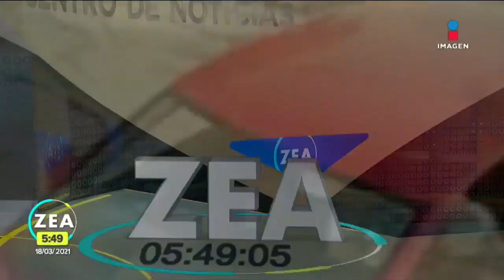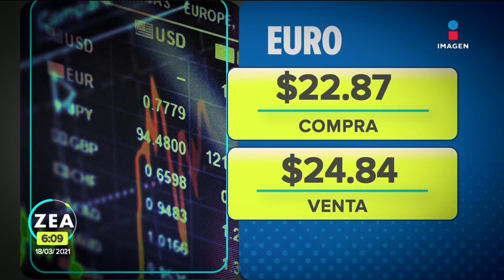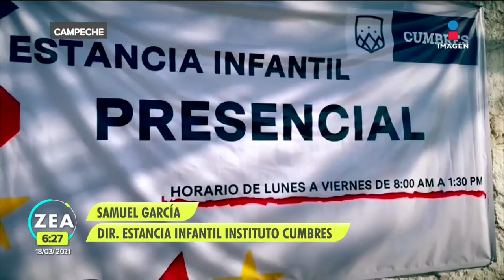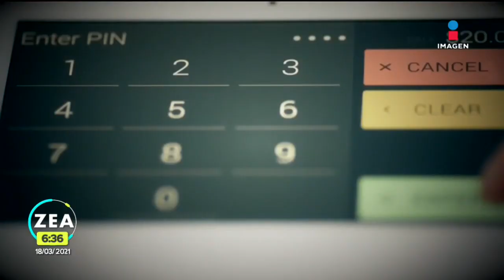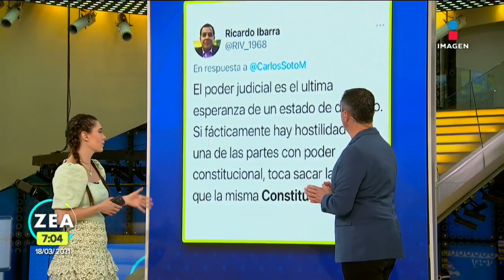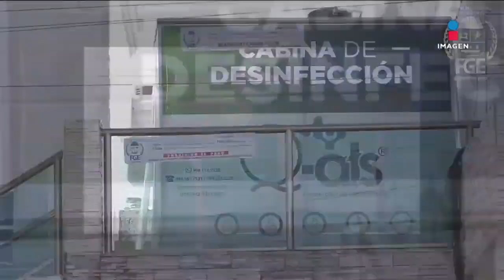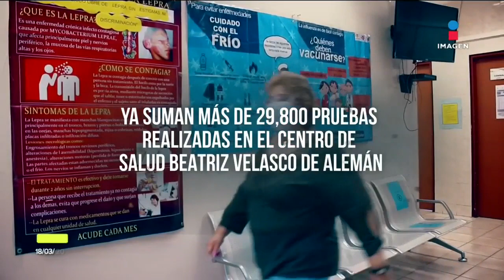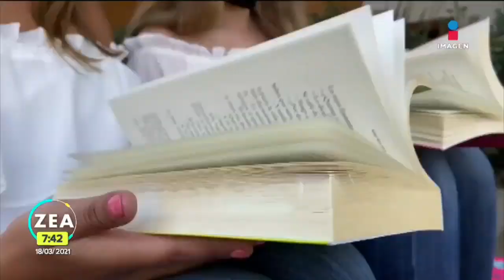Noticias con Francisco Zea | Programa completo 18 de marzo de 2021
En el Congreso de la Unión, la reforma eléctrica del presidente Andrés Manuel LópezObrador pasó sin cambiar una coma. Ayer se sumaron nueve suspensiones provisionales otorgadas por jueces federales.